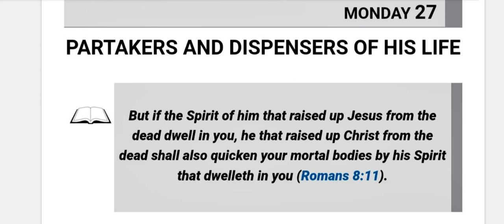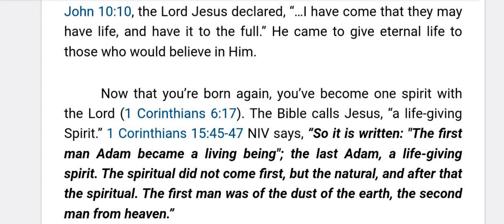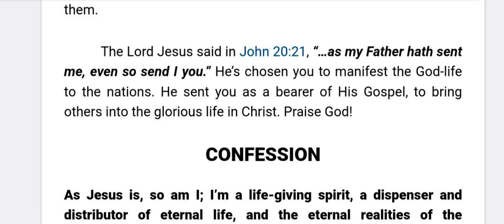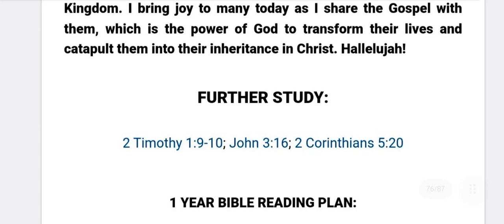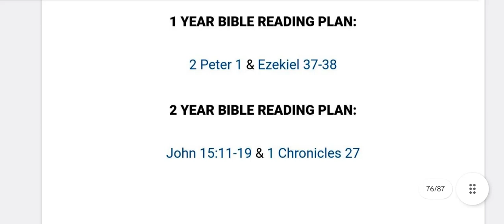Partakers and dispensers of His life. Monday 27 November 2023 Rhapsody reading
Hello everyone.

Kindly find today's message and be blessed

Well regards
T-Management